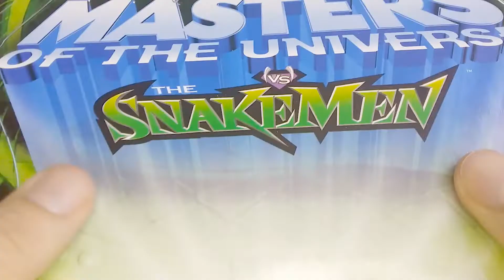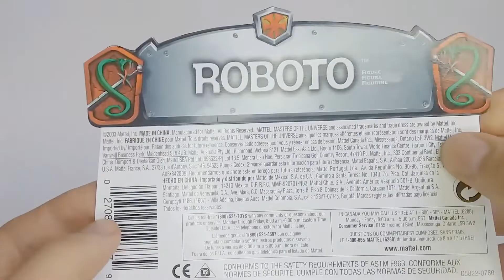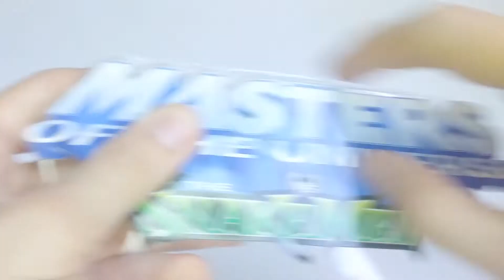Roboto - Masters of the Universe (200x)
Roboto - Masters of the Universe 200x - 2002 , revisión e información ,
lista de reproducción de las figuras de Masters of the Universe 200x aqui abajo :